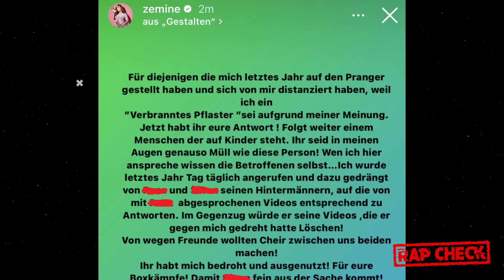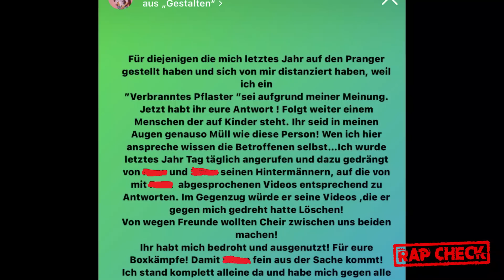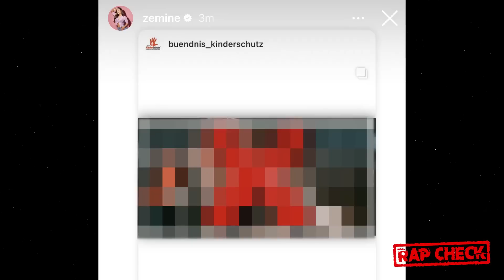ZEMINE wurde bedroht & erpresst vom RAPPER & BRUDER!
Bitte beachtet es gilt solang die Unschuldsvermutung, bis das Gegenteil bewiesen wird.
Aktuell sind es nur Vorwürfe, worüber hier berichtet wird. Alles natürlich nicht namentlich.

Quelle:
Video & Thumbnail: Zemine
Statement: Zemine (Screenshot IG Story)